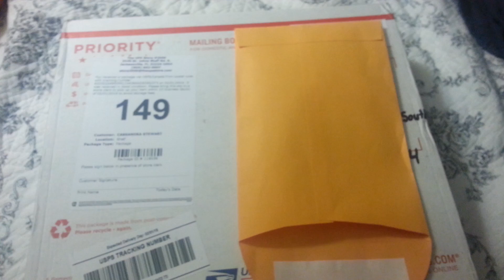COULD THIS BE KING CAKE FROM THE MONETTE LIFE?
Girl I got my package today...I took a peek and the next thing I know... everybody gathered around wanting some..smh lol

THIS IS NOT GOING TO LAST UNTIL MARDI GRAS LIKE I PLANNED!  SMH...